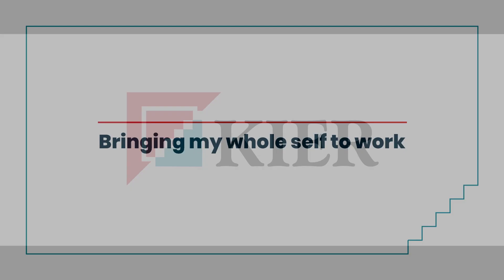Kier Group - Bringing my whole self to work